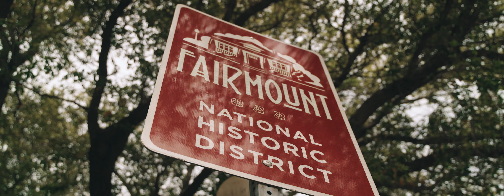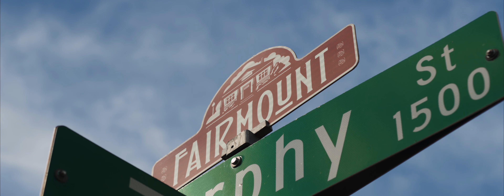The Latest Ep. 2: Filmmakers in Quarantine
no extra cost to you.**

It's been a little while since we've seen each other. Check out what we have been up to as filmmakers during quarantine.

Austin Black
YouTube.com/c/austinblackvideo

As always, thank you very much for watching. Let me know what you think, and what you'd like to see.